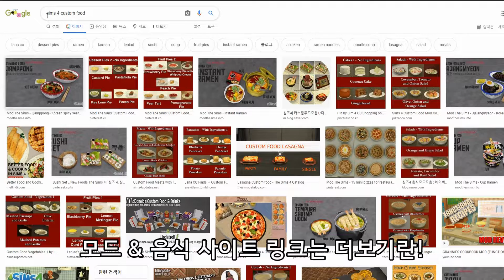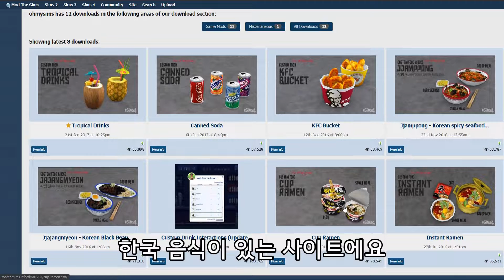[Sims4 Mod] 맥앤치즈 이제 그만👊 | 커스텀 요리 모드 리뷰(Custom Food Interactions Mod)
▶모드 적용 방법(음식도 같은 경로로 넣어주시면 됩니다)
다운 받으신 파일 압축 푸신 뒤 *내문서 - Electronic Arts - The Sims 4 - Mods* 에 넣어주시면 됩니다!

▶커스텀 음식 다운